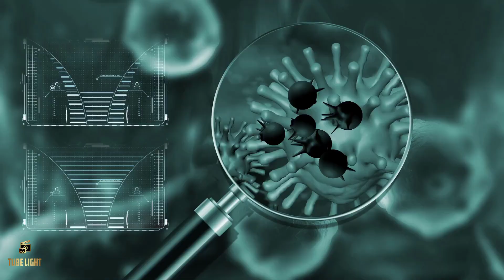জাপান থেকে ফিরে কোয়ারেন্টাইনে তাহসান!! কনসার্টসহ সব কাজ বন্ধের ঘোষণা!! Tube Light News